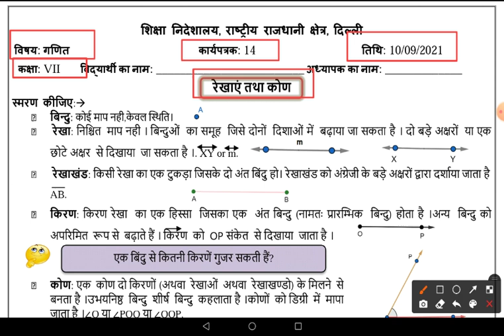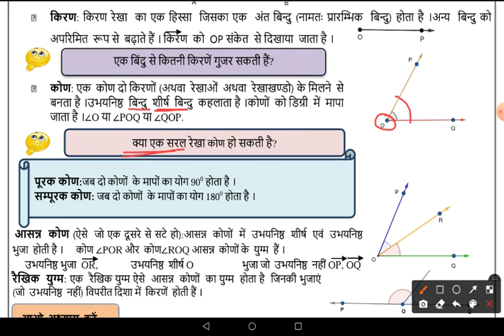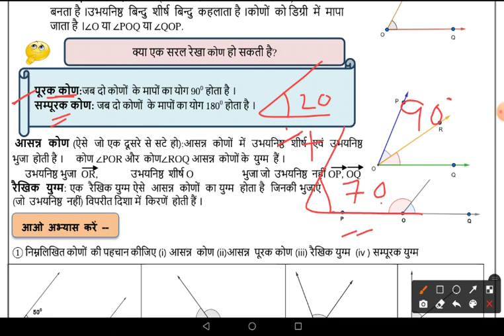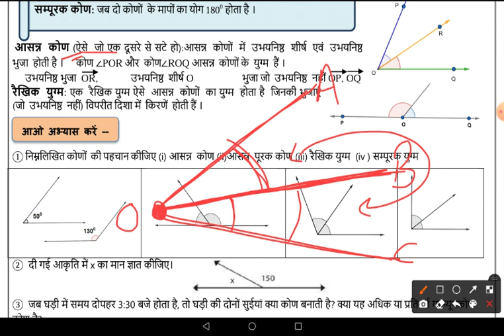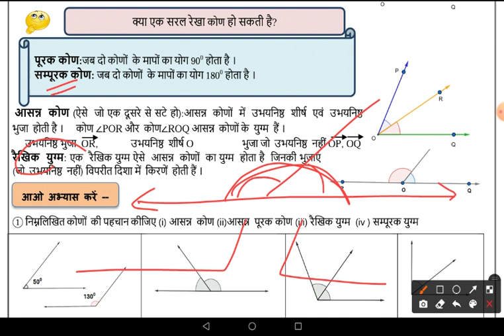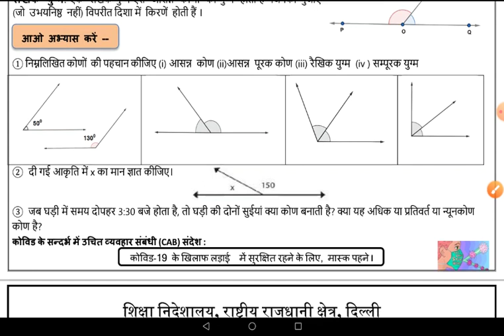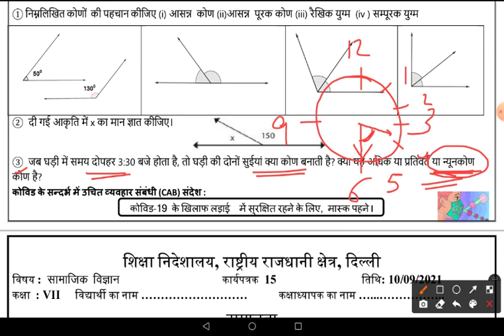Worksheet No 14 ॥ Class 7 ॥ 10 Sep 2021 ॥ DOE WORKSHEET ॥ Mathematics, गणित ॥ Friday ॥रेखाएँ तथा कोण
गणित
रेखाएँ तथा कोण
Mathematics
worksheet 14
7th class worksheet 14
worksheet number14 7th class